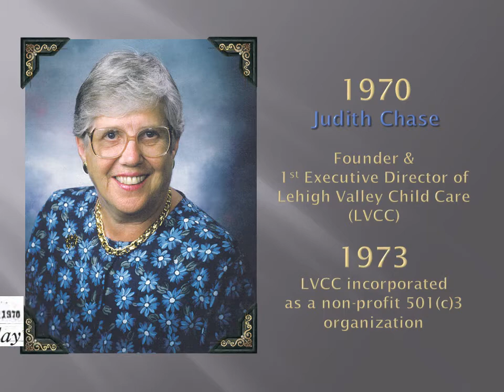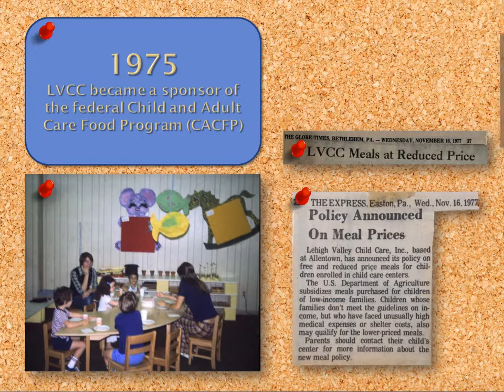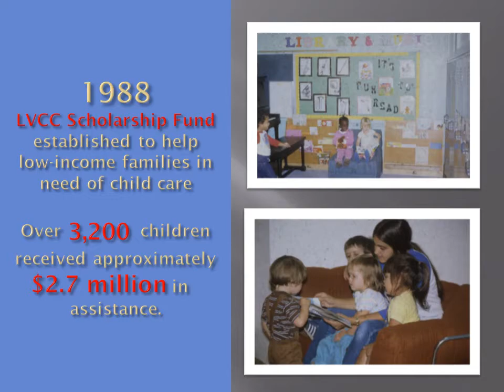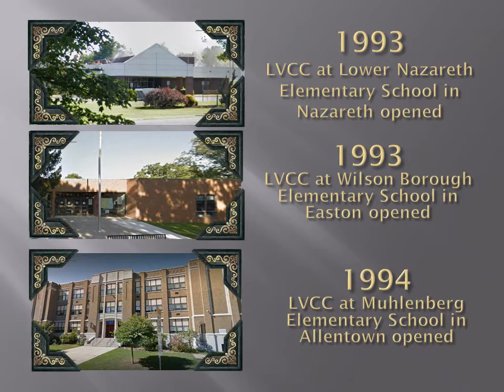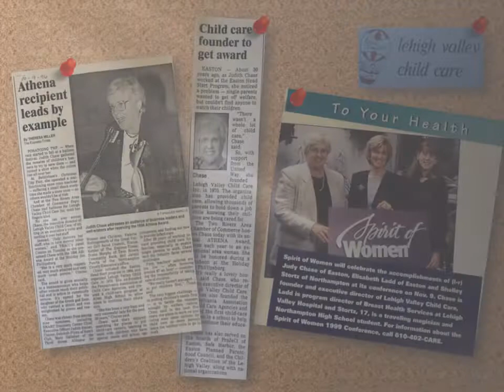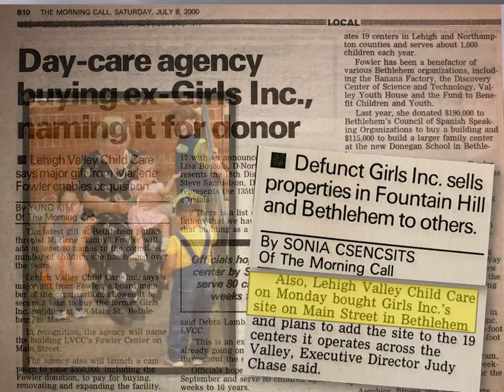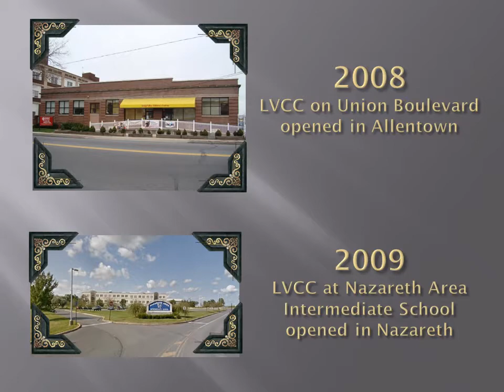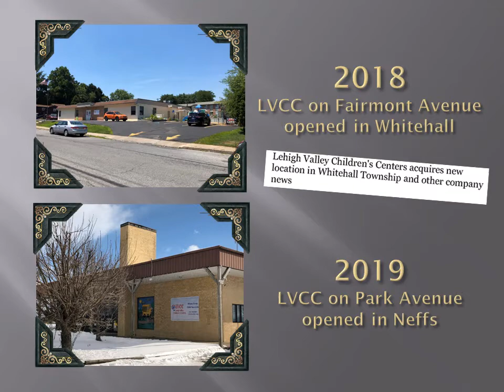LVCC's 50th Anniversary Celebration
Happy 50th Anniversary to LVCC! Capturing a brief view of our last 50 years...